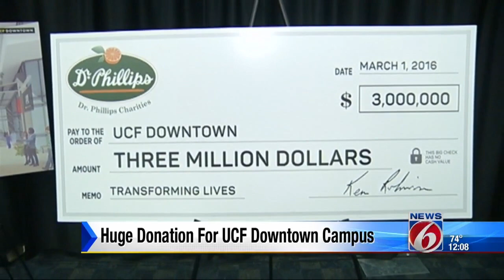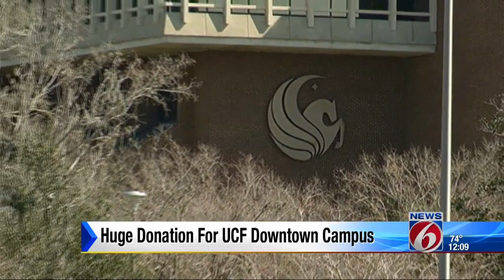Huge Donation For UCF Downtown Campus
A 3 million dollar donation has been made to start construction on UCF's new downtown campus.